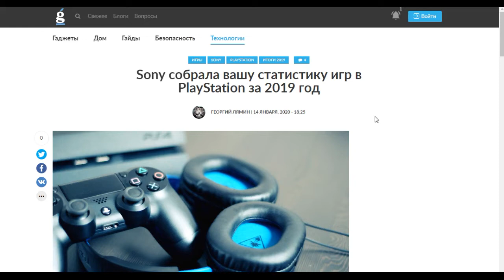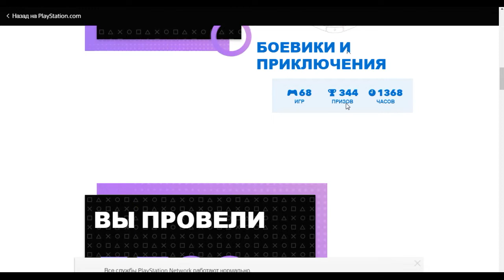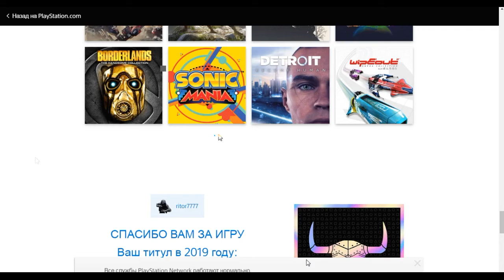Sony - Итоги за 2019 год (Проверь свою статистику) Ссылки в описании.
Добро пожаловать на Игровой канал "RitorPlay"!

Ниже я оставлю ссылки на статью и сервис(с моей статистикой показанной в видео). Прошу прощение за запись, ноутбук у меня древний.

Ссылка на статью в которой ссылка на страницу с вашей статистикой (Жмакнуть на слово "сайт" в тексте статьи):

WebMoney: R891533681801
Яндекс деньги Яндекс кошелек: 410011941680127 Карта Альфа банк: 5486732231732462 Карта Тинькофф: 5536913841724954

Канал посвящен в основном игровой тематике, а так же частично прочим интересным событиям жизни общества. Присутствует контент 18+.

Покупай с кэшбеком и возвращай часть потраченных средств в